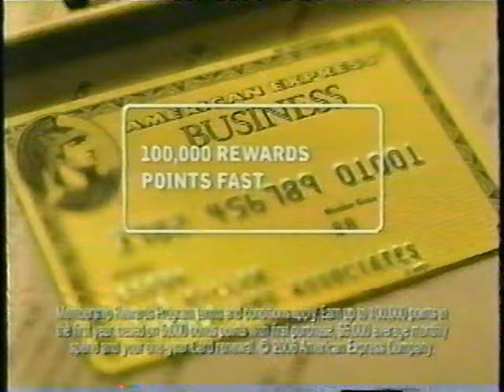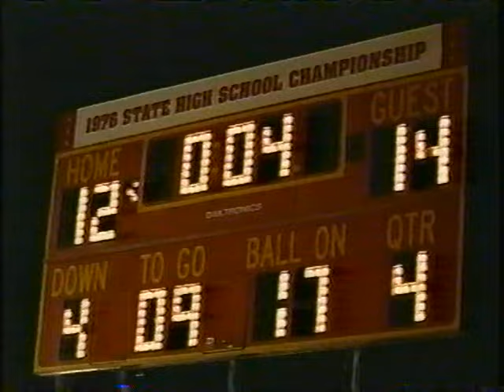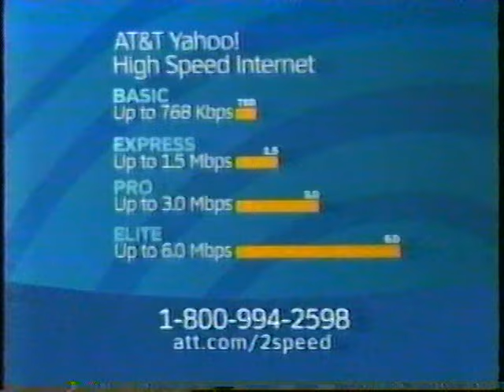Family Feud (5 of 5)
Shumate Family